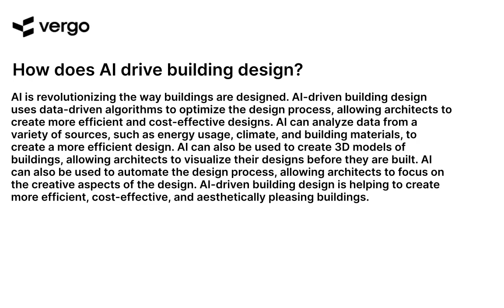AI-Powered Building Design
AI-Powered Building Design is revolutionizing the way architects and engineers design buildings. With the help of artificial intelligence, architects and engineers can create more efficient and cost-effective designs that are tailored to the specific needs of their clients. Learn more about how AI-Powered Building Design is changing the way we design buildings and how it can help you create the perfect building for your needs.